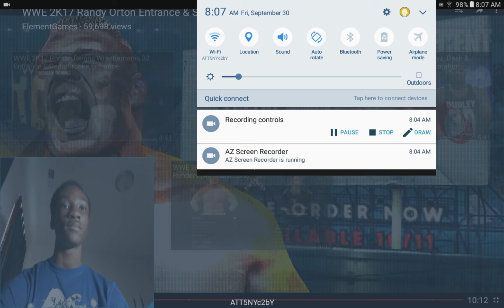WWE 2K17 Randy Orton Entrance REACTION!!!